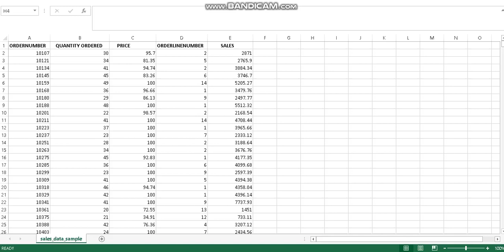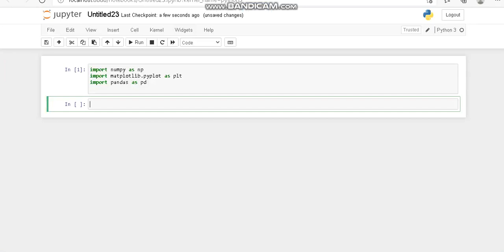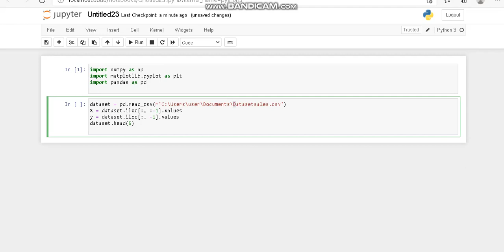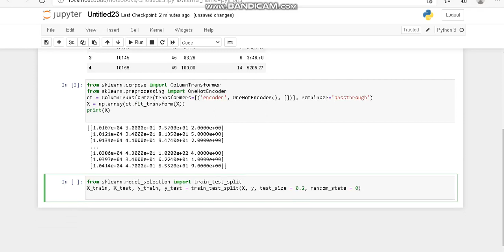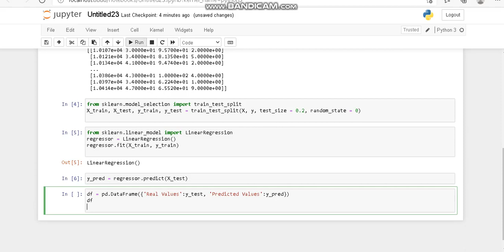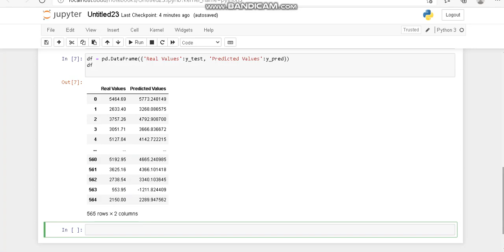Multiple Linear Regression